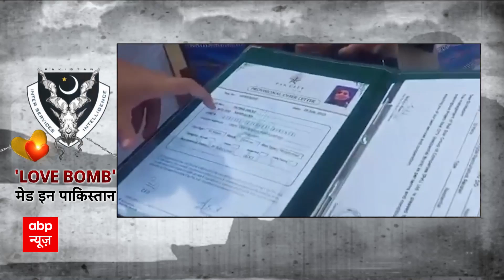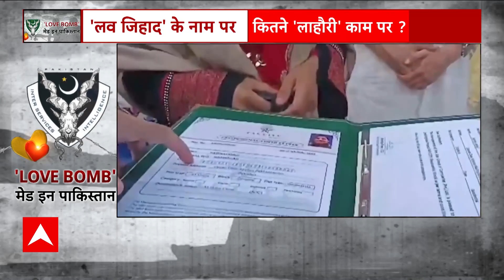पाकिस्तानी जिहादी गैंग के टारगेट पर भारत की बेटियां । Anju In Pakistan । Seema Haider Love Story।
'लव जिहाद' के नाम पर, कितने 'लाहौरी' काम पर ? । Anju In Pakistan । Seema Haider Love Story। Pakistan